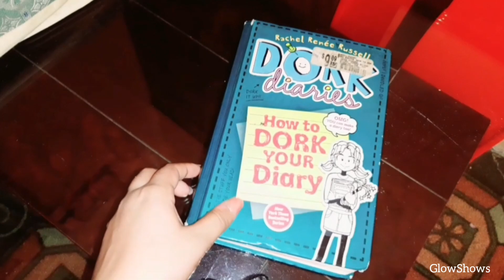ASMR using miniso mini microphone | slime + many other brain tingles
This is a brain tingling ASMR using miniso mini microphone. Asmr using slime and many other brain tingles that will give you asmr sleep. Miniso mini microphone asmr is the video to watch and give me more ideas for asmr videos plus satisfying videos
that will make you sleep